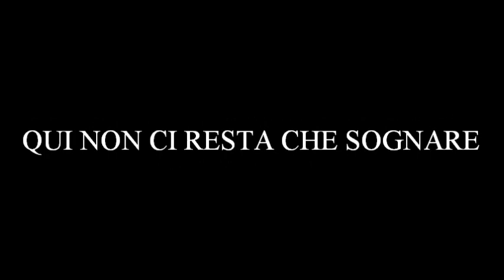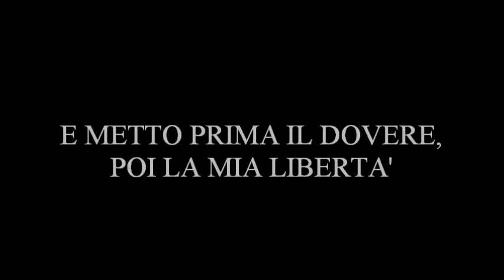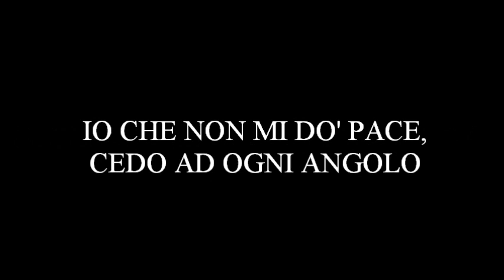Simonetta Spiri feat. Madback - Altrove (official video lyrics)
Un pollice in su se il video vi è piaciuto!! :D